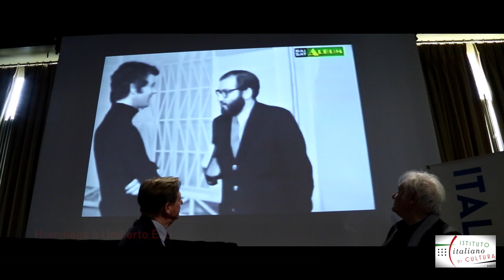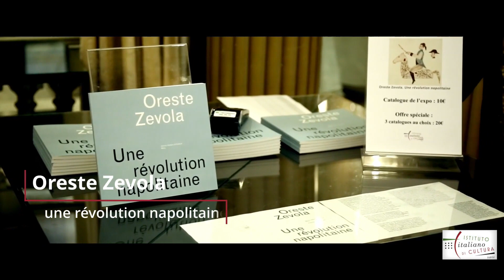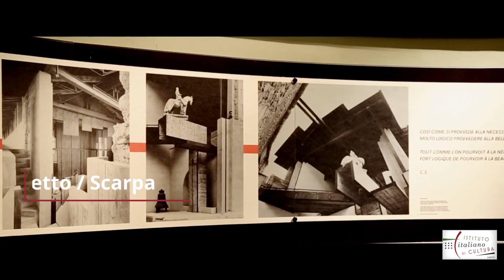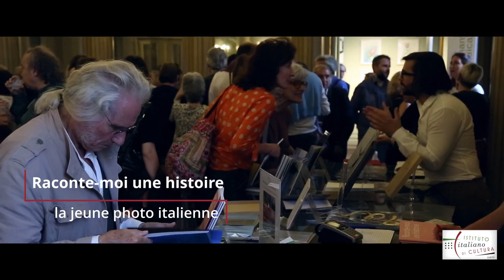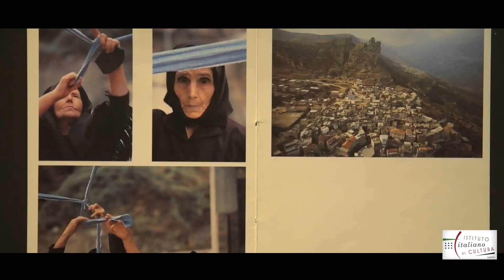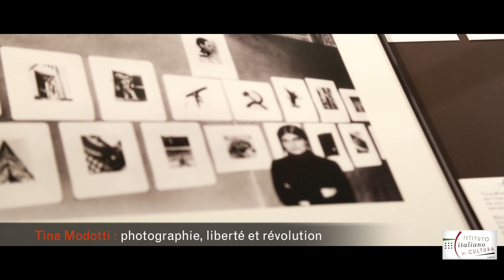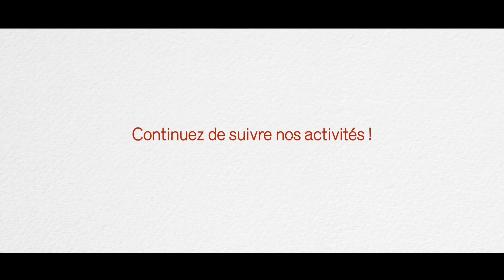Istituto italiano di cultura (Paris) / Quatre années de culture avec Fabio Gambaro (2016-2020)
Parigi, 10 novembre 2020 / Paris, le 10 novembre 2020

Care amiche e cari amici dell’Istituto italiano di cultura di Parigi, tra qualche giorno, dopo quattro anni, lascerò il mio incarico di Direttore. Avrei voluto salutarvi di persona nei locali dell’Hôtel de Galliffet con un ultimo gioioso concerto, ma la situazione sanitaria, come sapete, non lo consente. Lo faccio quindi con questo messaggio che spero vi trovi innanzitutto in salute.

Il quadriennio che si sta concludendo è stato un periodo intenso e ricco d’incontri, scoperte e sorprese, in cui abbiamo cercato di proporvi il meglio della cultura italiana, mostrandovene l’eccellenza, la profondità e la diversità che da sempre la caratterizzano. Insieme a tutto il personale dell’Istituto, che qui ringrazio ancora una volta per la preziosa e indispensabile collaborazione, abbiamo cercato di rendere l’Hôtel de Galliffet un luogo aperto, vivo e dinamico, dove la parola cultura potesse diventare una realtà concreta e accessibile a tutte e tutti. Sta a voi giudicare se ci siamo riusciti.

Vorrei, intanto, ringraziarvi per l’affetto, la costanza e la passione con cui ci avete seguito e accompagnato, affollando le nostre manifestazioni e frequentando i corsi di lingua e la biblioteca. In questo ultimo anno, purtroppo segnato dalle preoccupazioni e dalle conseguenze della pandemia di Covid-19, la vostra attenzione e il vostro sostegno sono stati per noi un importante stimolo a svolgere sempre meglio e in ogni situazione la nostra missione.

Nel lasciare la direzione a chi mi succederà - a cui naturalmente auguro grandi successi e molte soddisfazioni - vi invito a continuare a frequentare l’Hôtel de Galliffet, perché sono la vostra presenza e la vostra partecipazione che danno un senso al nostro lavoro, facendo dell’Istituto Italiano di Cultura un luogo di scambio e dialogo tra l’Italia e la Francia, un luogo dove la cultura diventa un’esperienza condivisa e in continuo movimento.

Vi saluto, dunque, e vi lascio con un video che potete vedere qui e che prova a riassumere, almeno in parte, l’avventura culturale di questi quattro anni.

Arrivederci,
Fabio Gambaro

Chères amies et chers amis de l'Institut culturel italien de Paris,
dans quelques jours et après quatre ans, je quitterai mon poste de directeur. J'aurais aimé vous saluer en personne à l'Hôtel de Galliffet avec un dernier concert, joyeux et convivial, mais, comme vous le savez, la situation sanitaire ne nous le permet pas. Je le fais donc avec ce message qui, je l'espère, vous trouvera avant tout en bonne santé.

Les quatre années qui s'achèvent ont été une période intense de rencontres, de découvertes et de surprises, au cours de laquelle nous avons essayé de vous offrir le meilleur de la culture italienne, en vous montrant l'excellence, la profondeur et la diversité qui l'ont toujours caractérisée. Avec tout le personnel de l'Institut, que je remercie encore une fois pour sa précieuse et indispensable collaboration, nous avons essayé de faire de l'Hôtel de Galliffet un lieu ouvert, vivant et dynamique, où le mot culture deviendrait une réalité concrète et accessible à toutes et à tous. C'est à vous de juger si nous avons réussi.

En attendant, je tiens à vous remercier pour l'affection, la persévérance et la passion avec lesquelles vous nous avez suivis et accompagnés, en participant toujours très nombreux à nos événements, en fréquentant nos cours de langue et notre bibliothèque. En cette dernière année, malheureusement marquée par les inquiétudes et les conséquences de la pandémie de Covid-19, votre attention et votre soutien ont été, pour nous, une incitation importante à continuer de remplir notre mission, de mieux en mieux et dans toutes les situations.

En laissant la direction à celle ou celui qui me succédera - à qui je souhaite naturellement beaucoup de succès et de satisfaction -, je vous invite à continuer de fréquenter l'Hôtel de Galliffet car c'est votre présence et votre participation qui donnent un sens à notre travail, en faisant de l'Institut culturel italien un lieu d'échange et de dialogue entre l'Italie et la France, un lieu où la culture devient une expérience partagée, constamment en mouvement.

Je vous salue, donc, et vous laisse avec une vidéo que vous pouvez voir à ce lien et qui résume, au moins en partie, la riche aventure culturelle de ces quatre années.

Arrivederci,
Fabio Gambaro